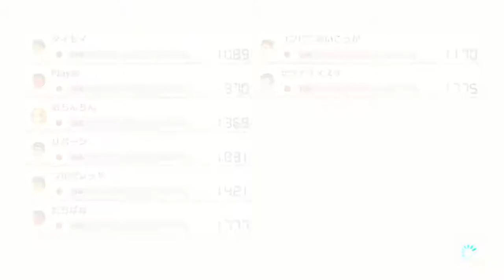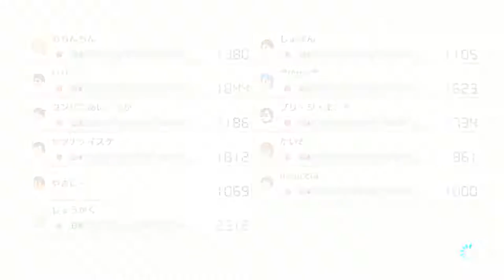年齢不問・世代無差別！それがマリオカート！【マリオカート８DX】実況 ＃１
やってきましたオンラインの世界へ！

年齢不問・世代無差別で、誰でも戦えるのがマリオカートの世界！！この世界で俺はさらなる高みに行くで！！